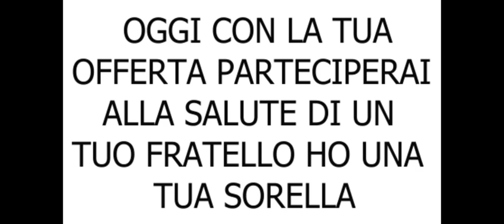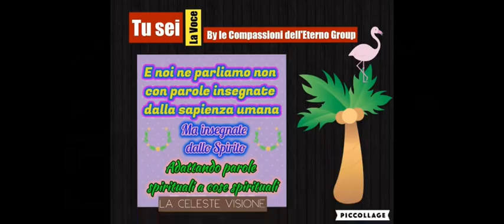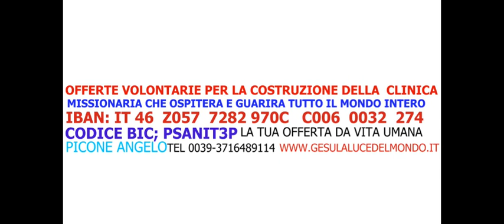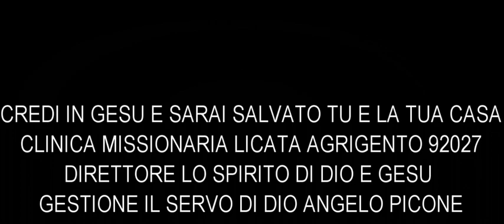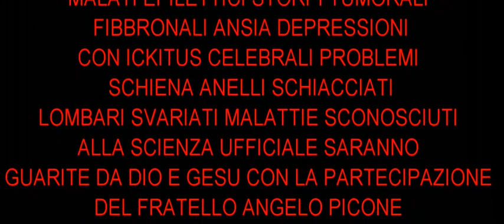1 PRESENTAZZIONE FINE DI OGNI VIDEO CLINICA LICATA MISSIONARIA